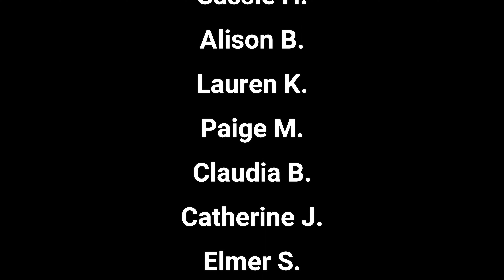Jingle Cruise - full ride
Take a full ride on the 2023 version of the Jingle Cruise at Magic Kingdom!!